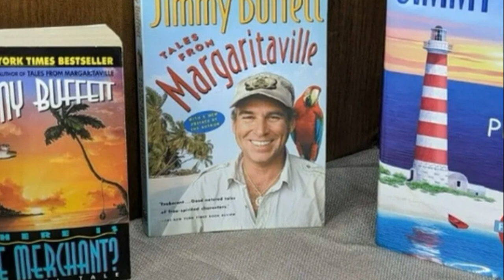Jimmy Buffett *From Altar Boy to Billionaire* The Father of Trop Rick Music (mini doc)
RIP Jimmy Buffett. From Alter Boy to Billionaire. His life in tropical rock music. I started this video a few months ago. After Jimmy's passing I went on and finished it up. Just a short look back mini doc on his long and wonderful career and life.

Channel Memberships are now turned on. Join and help out the channel.